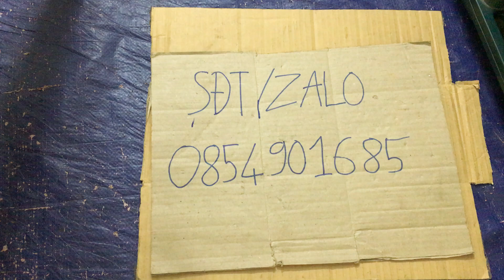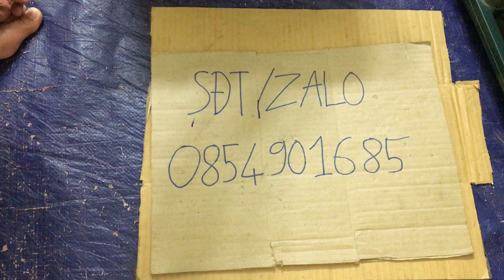KHOAN PIN, HÀNG THÙNG, ĐẸP, GIÁ RẺ 04/12/2023 SĐT 0854901685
KHOAN PIN - HÀNG THÙNG - ĐẸP - GIÁ RẺ - HITACHI - RYOBI
Địa chỉ : Ngũ Hành Sơn -  Đà Nẵng
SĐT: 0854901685